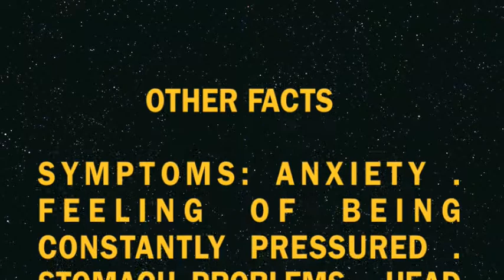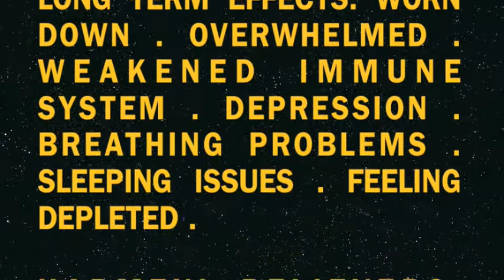Stress Video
Class Project